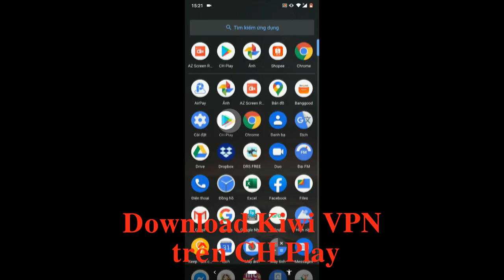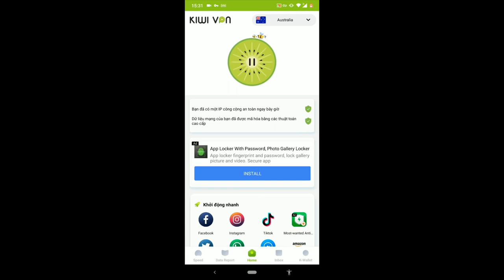Hướng dẫn tải và cài đặt Đấu trường chân lý Mobile chỉ trong 2 phút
Lỗi thường gặp khi vào game bị dis: Do chưa bật VPN hoặc chọn sai khu vực VPN với tài khoản Riot, khi đăng nhập báo lỗi thì hãy bấm ok thoát game rrooif vô lại là được.